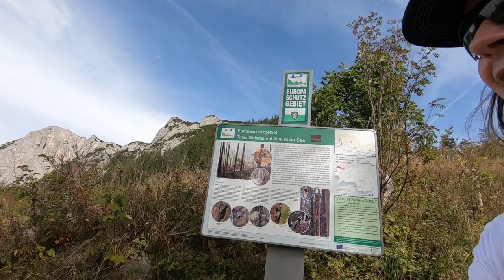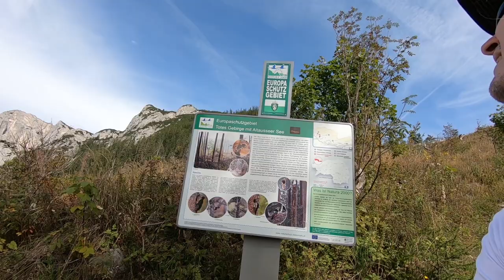Überschreitung Totes Gebirge - Teil 3 - Albert-Appel-Haus - Tressenweg - Trisselwand - Bad Aussee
Die Überschreitung im Toten Gebirge von Hinterstoder nach Bad Aussee ist eine anspruchsvolle Mehrtageswanderung im Grenzgebiet zwischen Oberösterreich und Steiermark.

Sie kann als Wochenendtour in unterschiedlichen Varianten begangen werden.

Meine Route führt vom Schiederweiher über die Brotfallscharte (Höhlenbiwak) zum Großen Priel und weiter über die Pühringerhütte zum Albert-Appel Haus (Nächtigung) sowie über den Tressenweg mit einem Abstecher zur Trisselwand bis nach Bad Aussee.

Diese Variante ist von vielen Regionen Ostösterreichs aus auch mit öffentlichen Verkehrsmitteln machbar.

Teil 3: Albert-Appel-Haus - Tressenweg - Trisselwand - Bad Aussee